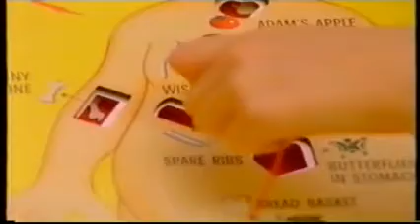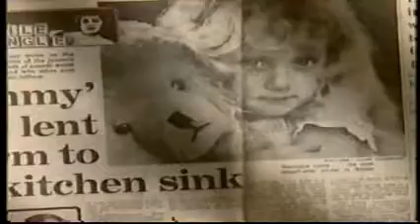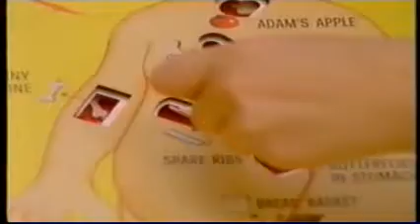I Love Toys (BBC version) part 1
The BBC UK version of the nostalgic series, this one looking being a Christmas special looking at toys.

In this part, Barbie, Sindy, Pippa and Operation.